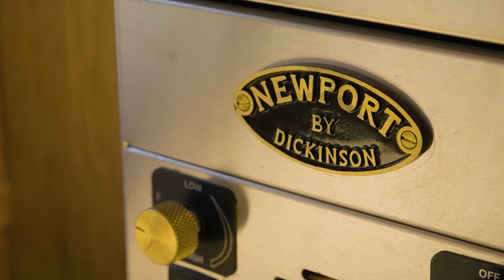Su camioneta camper 4x4 autorenovada: $35 mil en total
Alexandria no es ajena a la vida diminuta. ¡Esta camioneta Camper autoconvertida es la tercera pequeña casa que construye! Comenzó su pequeño viaje en una caravana, luego emprendió un proyecto Skoolie y finalmente se instaló en esta camioneta.

Lo que me llamó la atención de esta camioneta fue la comodidad general. Los cálidos tonos de madera con un toque de acero inoxidable realmente brindan un gran espacio para una vida pequeña. Las ventanas de doble panel realmente realzan el espacio con mucha luz y abren su espacio.

Cuando Alexandria compró esta caravana, necesitaba algunas reparaciones. Destripó toda la caravana y reconstruyó completamente el interior. Ella perseveró y construyó una pequeña casa sobre ruedas verdaderamente impresionante.